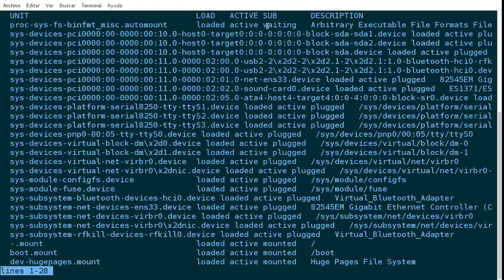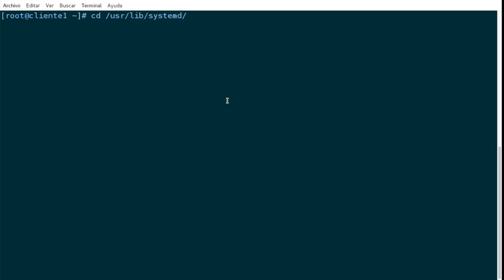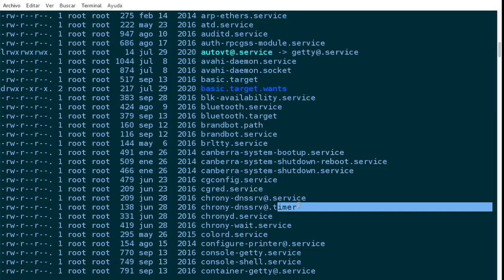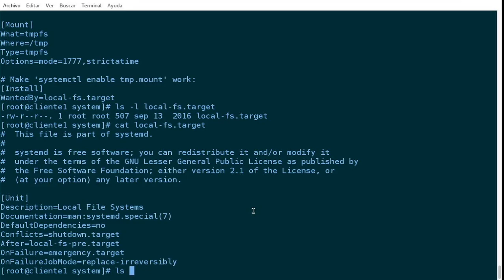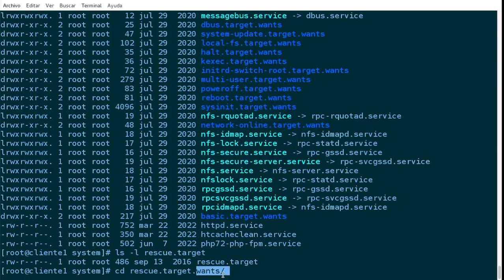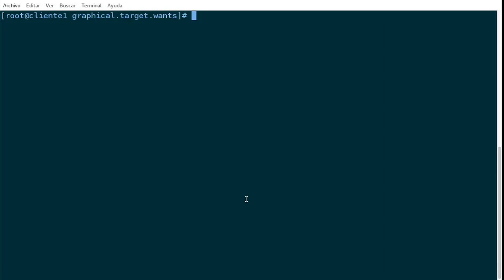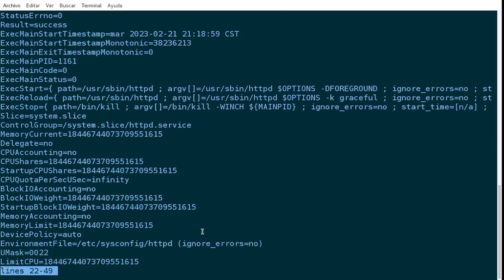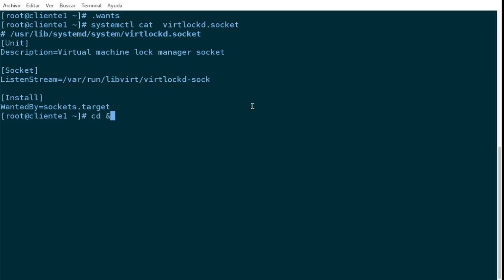3.94 - 1 Lab Systemd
Hola Chicos,
En este Laboratorio aprenderemos como descubrir  la ubicación de los Target Units y que tipos de Units Existen en  el S.O.

Si te gusto, COMPARTE, SUCRIBETE y COMPARTER.

No olviden, que Sábados y Domingos son los días que puedo regalar sesiones Online a través de Skype  para aclarar sus Dudas que vayan teniendo.

¡Bienvenidos!